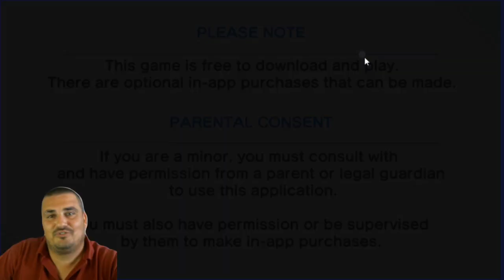JOPON EFSANELERİ GELMİŞ HEMDE NASIL ?? CAPTAİN TSUBASA DREAM TEAM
BU KANALDA  oyun, captain tsubasa içerikleri her türlü muhabbet var masamızda,
oyun videolarımı artık sadece bu kanaldan izleyebilirsiniz. Burası bana ait ve hep öyle kalacak. Oyun oynamayı çok seviyorum. Oyunlar benim hayatımın büyük bir kısmını oluşturuyor. Çeşit çeşit oyun oynuyorum. Özellikle yeni çıkmış oyunları denemek en büyük eğlencem diyebilirim. Dünya'nın en gerçekçi oyunu ne diye soracak olursanız, hayat, derim. Oyunlar ile gülmek ve eğlenmek için kanalıma hoş geldiniz. Sıklıkla yeni ve eğlenceli bir oyun videosu ile burada olacağım. diğer youtube kanallarımıda takip etmeyi unutmayın. diğer kanlarımda oynadığım oyunlar mobil oyun,brawl stars,fifa ve pokemon unite ve çok daha fazla eğlenceli oyun ŞoTiGaMe kanalımda olacak. :) Herkese iyi oyunlar.